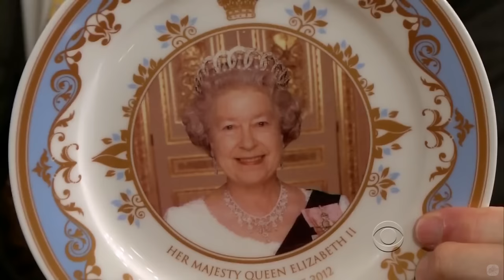Minnie Driver - They Adore Each other - 4/6 Visits In Chronological Order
He gets away with calling her a and a donkey, but humorously of course.
I don't know if the first two bit are 1080 (looks like 720p) , but I know the other 2 are indeed 1080p. The outro is 360p, barely.

Craig Ferguson and Minnie Driver in the house! Enjoy!